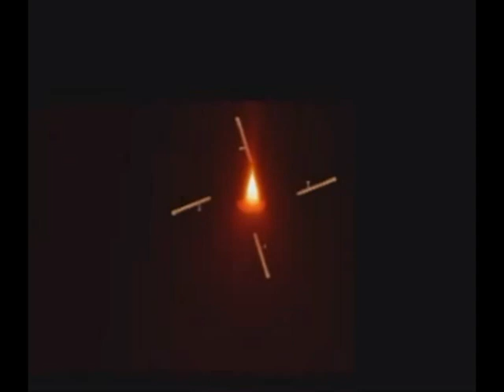Shrimad Bhagwat Katha || Patna || Day 04 || 13-11-2014 || Shri Devkinandan Ji Maharaj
Copyright : DevkinandanJiMaharaj